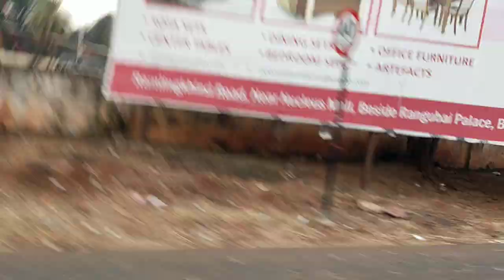The First Belgaum run 30/12/2018 orgnicd by Sunil Aptekar sir (Mr india)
1st keniens. 2nd praveen Pawar. 3rd beliappa sir